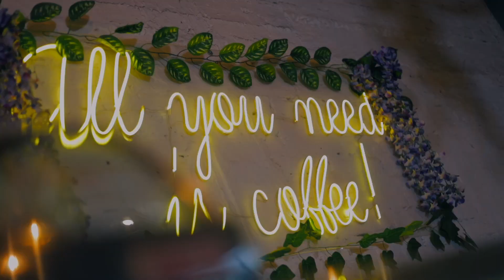Rutila café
Ven a rutilacafe a probar su comida y sus bebidas , un lugar muy calido con ambientefamiliar donde la pasaras muy bien.